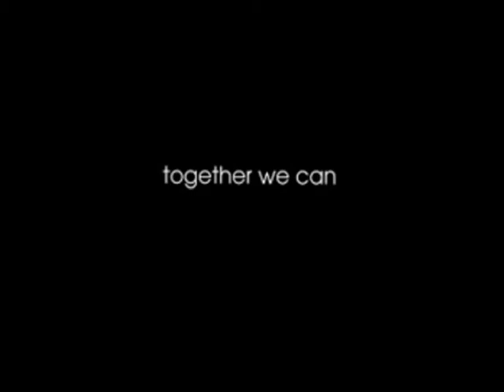Dance4life reclamespot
Hier is onze reclamespot voor Dance4life, niet officieel natuurlijk.. maar alleen voor een project van het zuyderzeecollege.